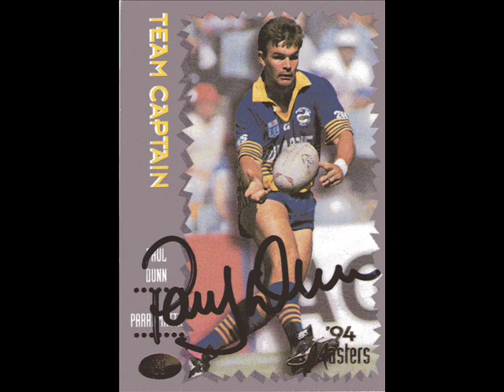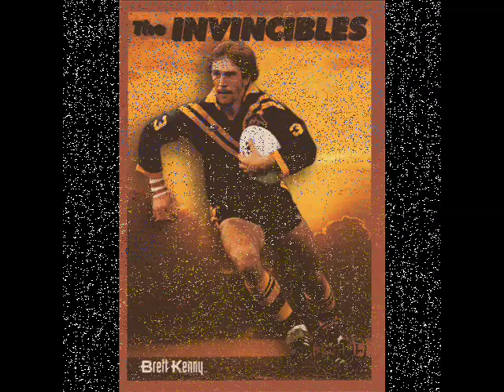CLICK GO THE EELS PARRAMATTA RUGBY LEAGUE TEAM SONG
One for the Fans of the Mighty Parramatta Eels